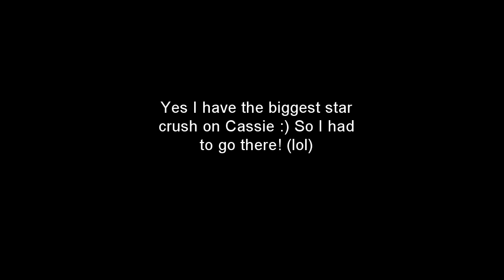Errol Cenita (Long way to go - Cassie) Urban Burlesque @ Prince Academy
[ ] Long way to go - Cassie
[ ] Classes are every Friday @ 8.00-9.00 pm
[ ] Teacher: Errol Prince Cenita

PRINCE ACADEMY [ PAc ] Services:
[ ] Casual Classes in Street Dance / Hip Hop Styles
[ ] Hip Hop / Street Dance Development Programs
[ ] Professional Shows & Choreography
[ ] Performance Crews | Workshops
[ ] Private Lessons | Mentorship